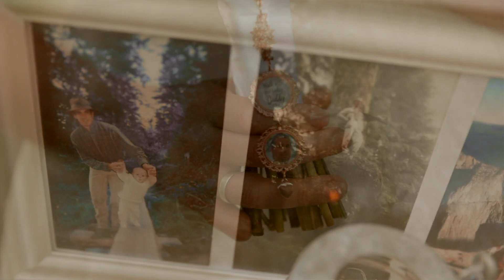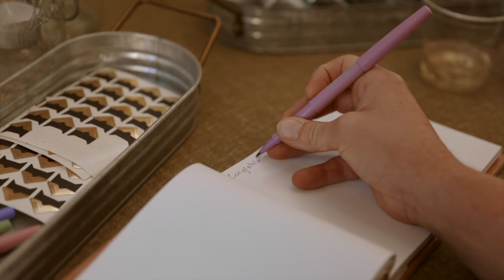Maddie + Zack's Durango Downtown Wedding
Maddie and Zack's Downtown Durango Wedding Video. Maddie and Zack had a beautifully casual yet meaningful wedding day in downtown Durango.